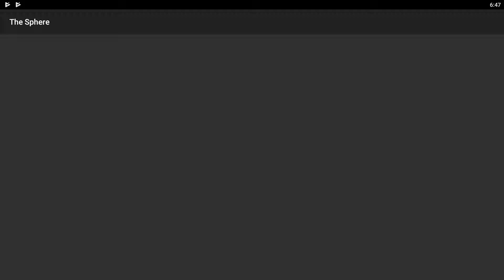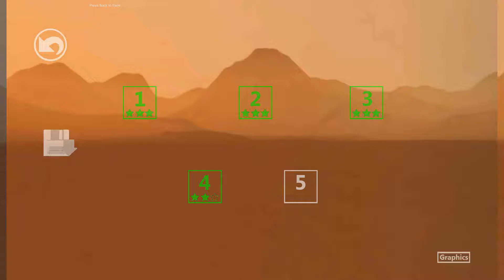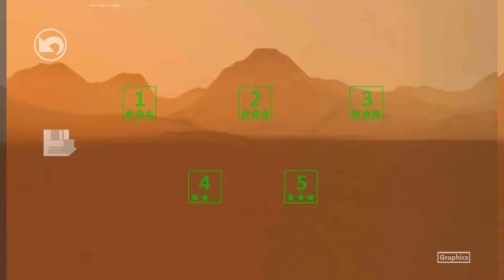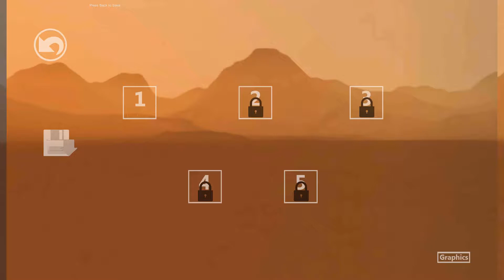The Sphere 3D - Android Longplay [1080p60fps]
This is the complete unedited Android longplay of The Sphere 3D (The Sphere). Pre controls setup and first time playing. Recorded on 10/10/2018.

Note: At first it runs at 40fps, but then later the game runs at 60fps for some reason. This game is barely finished with 5 levels and tons of glitches. Shovelware crap. The reason why I keep going back to main menu after completing a level is because I held down the right arrow button which also is on top of the menu button and it triggers the menu button press too.

As of Recording:
Version: 1.0
APK Filename: The Sphere 1.0

Price: Free
Current Version: 1.0
Released Date: September 20, 2013
Updated Date: September 20, 2013
Developer/Offered by: Xwekta
Downloads: 500+
Overall Rating: 4.2 by 11
Game Type: Adventure
[Info as of recording date]

All programs used latest as of recording.